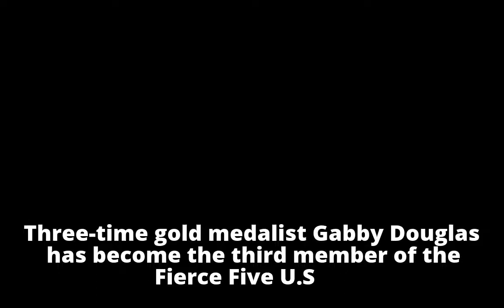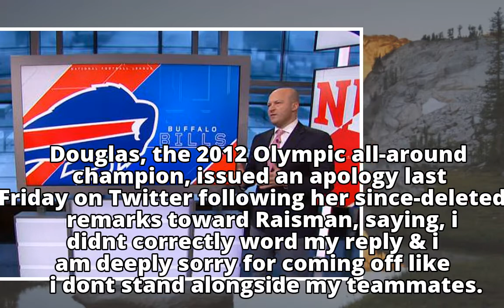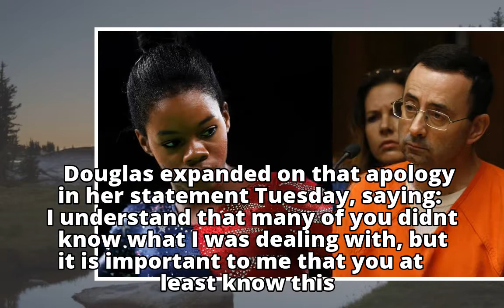Olympic gymnast Gabby Douglas says she was also abused by Larry Nassar - ABC News